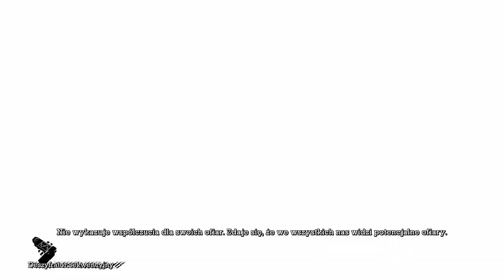Zagrajmy w Batman Arkham Asylum [#11]-Elektryczna podłoga,Harley w celi?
Batman: Arkham Asylum – komputerowa gra akcji z perspektywą trzeciej osoby wyprodukowana przez Rocksteady Studios oraz wydana przez Eidos Interactive. Dystrybucją w Polsce zajęła się firma Cenega. Światowa premiera odbyła się 26 sierpnia 2009 roku. Gra w Polsce ukazała się 28 sierpnia 2009 roku na PlayStation 3, Xbox 360[22] oraz Microsoft Windows. Planowana jest też wersja na Linuksa. 15 listopada 2011 roku wydano kontynuację gry zatytułowaną Batman: Arkham City.

Redakcja magazynu PC Gamer UK w 2015 roku przyznała grze 50. miejsce na liście najlepszych gier na PC